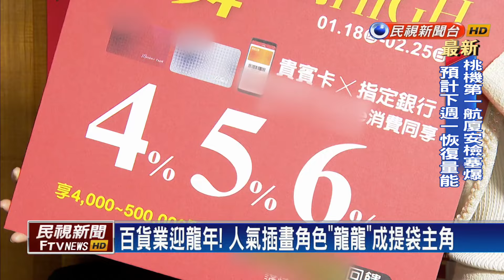搶年節購物商機! 百貨業推優惠活動迎接龍年－民視新聞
【民視即時新聞】剩下不到一個月，就要迎接龍年的到來，許多零售通路都推出龍年主題的聯名商品，增添過年氣氛。另外，百貨業者也看好年前購物商機，推出優惠活動，因為依照習俗，過年就是要穿新衣，討一個新年新氣象的寓意。